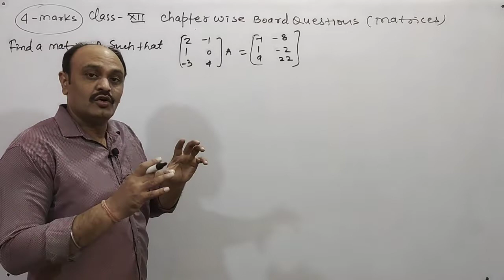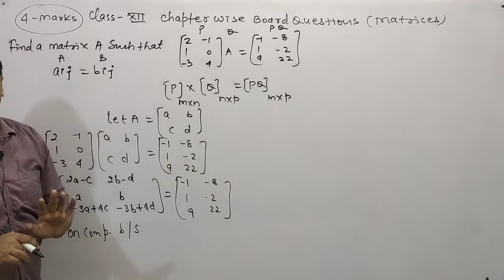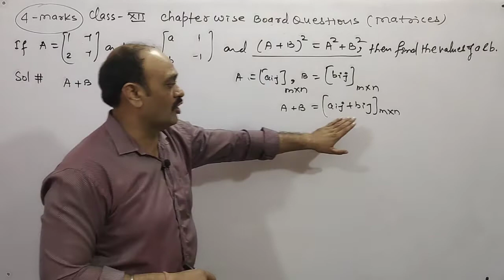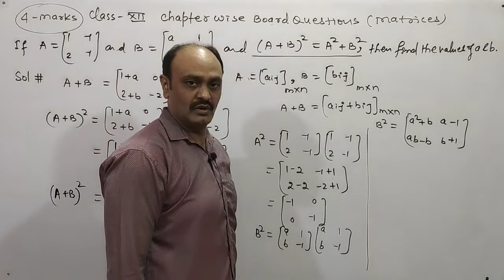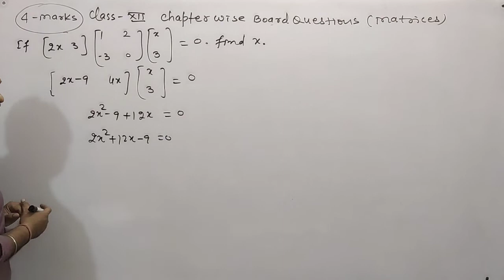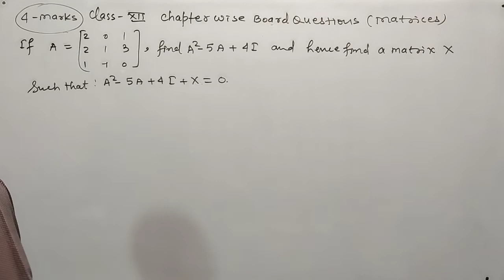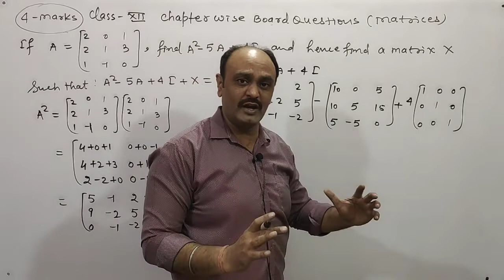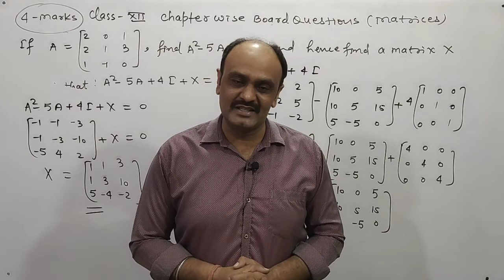Class 12 II Chapterwise Board Questions II Matrices 4 Marks